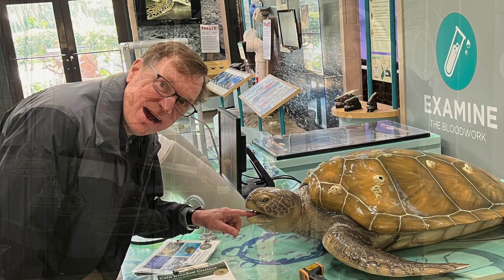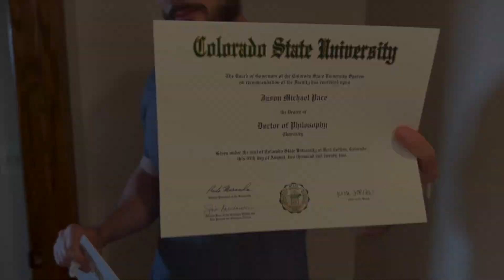2022 Christmas Video (Retrospective)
A late release of our traditional Christmas video because we had to wait until  the finalization of Kinsley's adoption on April 28 (Kinsley is our new granddaughter).  Until then we were not able to post any pictures of her on social media.